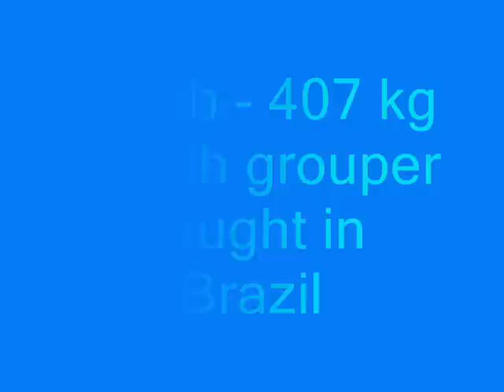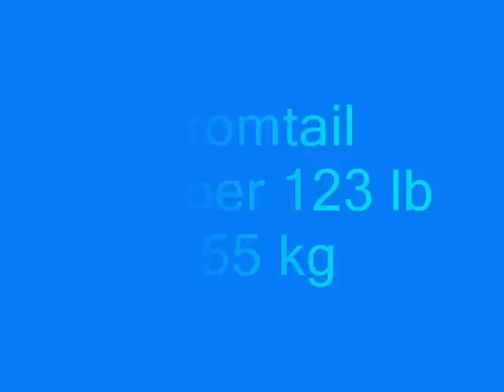World's Biggest Grouper Ever Caught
World's biggest grouper of all oceans. In this image video you can see some of the biggest groupers ever caught in last years.